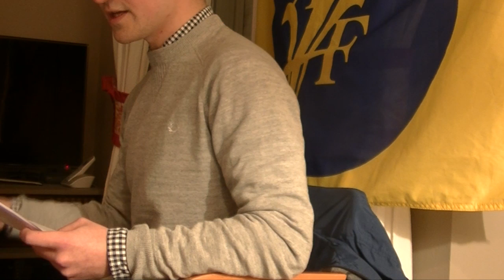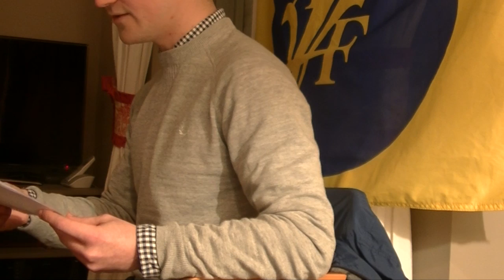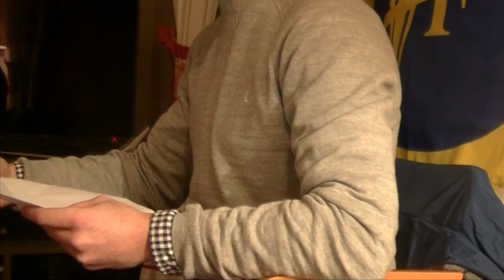CONFÉRENCE 9 - L'ACTION FRANÇAISE DANS LA GRANDE GUERRE PAR HENRI VANGEON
Le jeudi 7 avril à Bordeaux, nous nous replongions dans la Grande Guerre, celle de la génération de feu, de l'Union sacrée qui marqua le "suicide de l'Europe".
D'une part, l'Action française de Charles Maurras marque le paysage politique français par son quotidien (dès 1908) qui rassemble une partie très importante de la droite patriote, antilibérale et contre-révolutionnaire. D'autre part sa ligue, surtout mise en avant par l'historiographie dans le contexte des années 1930, connait une vitalité certaine dans l'avant-guerre : la profusion de ses militants, les Camelots du Roi, et de ses sections qui forment en 1914 un maillage impressionnant sur l'ensemble du territoire français en sont un bel exemple.
Dès l'été 1914, l'Action française soutient tous les gouvernements, et dans une certaine mesure, met entre parenthèses son combat contre la République, pour le seul intérêt national, pour la France et pour la victoire de la patrie.
Qu'espèrent les royalistes de l'Action française ? Qu'est-ce-que l'Action française a fait de cette guerre et surtout, qu'est-ce-que la guerre a fait de l'Action française ?

Pour d'autres conférences sur Bordeaux, retrouvez le Cercle Jean Baptiste Lynch sur facebook